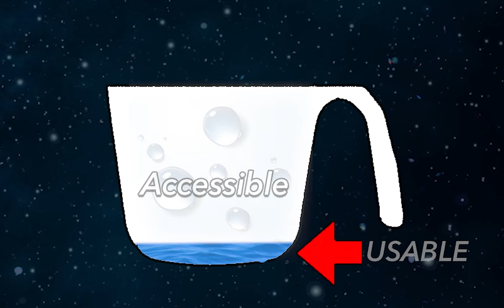Earth's Water Availability, Accessibility, and Usability